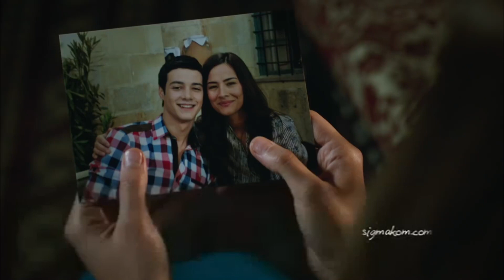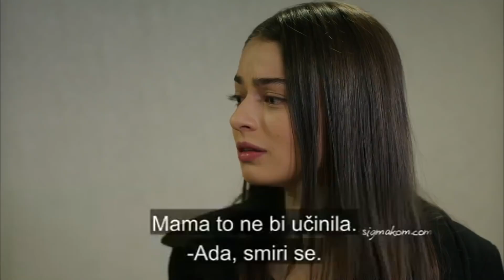Crna Ruža | Kratko Epızoda 51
Suprotno onome što je Özlem mislila, plan osvete koji je pripremila Özlem na putu je da postane njezin Azrael, a ne njen spasitelj. Kendal je šokiran kada svjedoči snimci koju je Özlem gledala. Odatle odvodi Özlem i poziva je na odgovornost. Özlem je stjerana u kut; Sada je potrebno čudo da se Kendall spasi iz njegovih ruku. S druge strane, Ada poludi nakon što joj se Baran umiješa. Život mu se sada pretvorio u pakao. Neočekivani telefonski poziv postaje ulaznica za spas za Adu; To uzrokuje još jedan problem za Ebru. Dok Melek, poput Özlem, pokušava riješiti misterij telefona, pravo iznenađenje dolazi od Kadriye. Sada je vrijeme da Muratu sagradimo mezar. Ovakva situacija među djecom nikad nije prihvatljiva, ali Ebru i Narin svjesne su da se moraju suočiti s činjenicama. Poremećaj svih ravnoteža dovodi do napetosti između Barana i Narin. Na mjestu gdje Narin više nije mogla izdržati i pobunila se, pronašla je zapovjednika Oghuza pored sebe.

Producent: Avşar Film
Režiser: Murat Saraçoğlu
Scenaristi: İlhami Gençoğlu, Sema Ergenekon

Glumci:
Ece Uslu
Ezgi Asaroğlu
Hilal Altınbilek
Masoud Akusta
Oğun Kaptanoğlu
Hülya Duyar
Şerif Sezer
Mert Yazıcıoğlu
Süeda Ergin
Ayça Ayşin Turan
İlayda Çevik
Arda Alkaş
Can Atak
Turhan Selçuk Yerlikaya
Berk Cankat
Aslı Karabulut
Sevda Erginci
Açelya Elmas
Fizan Soysal
Deniz Dorman
Uzcan Deniz